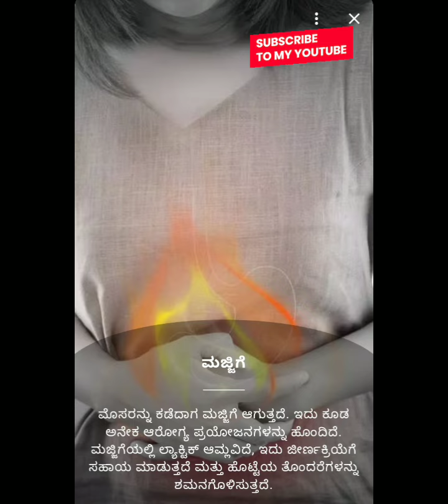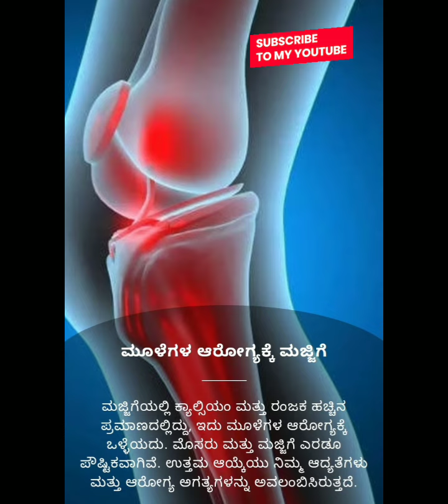ಮೊಸರು vs ಮಜ್ಜಿಗೆ ಯಾವುದು ಆರೋಗ್ಯಕ್ಕೆ ಉತ್ತಮ?? ಒಮ್ಮೆ ನೋಡಿ ಉಪಯುಕ್ತ ಮಾಹಿತಿ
gamers.